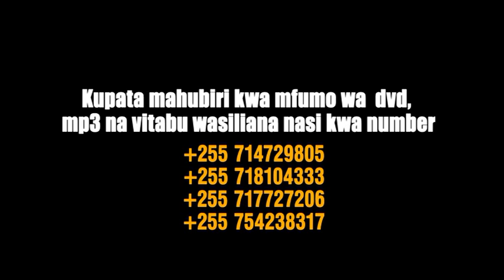MALI ZA KICHAWI Part 5/5- Bishop Dr Gwajima